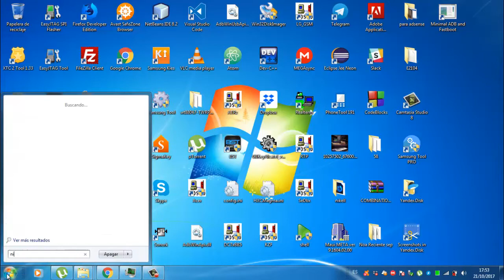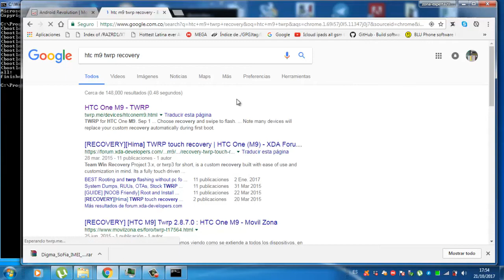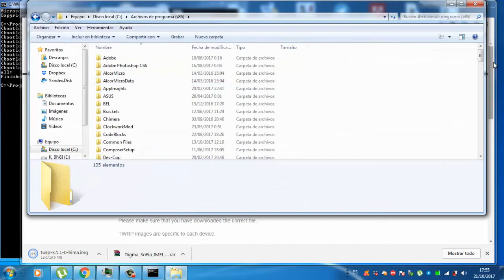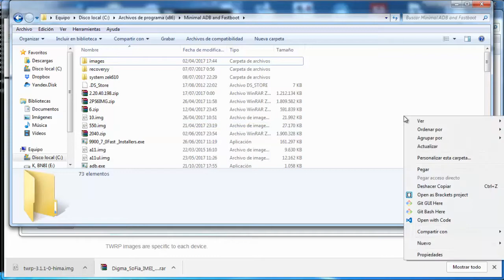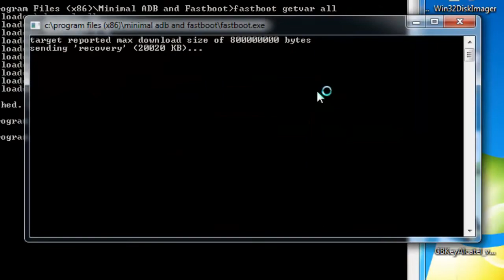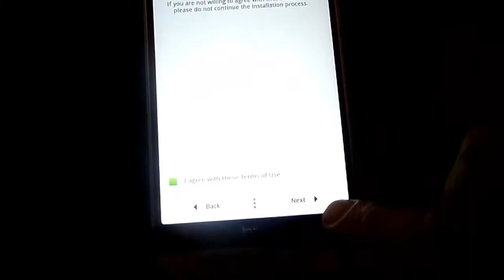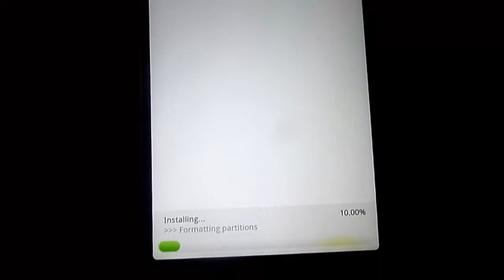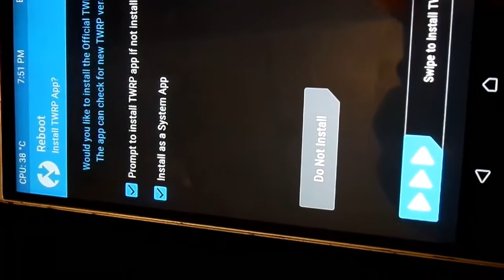HTC M9 EN LOGO BRICKED SOLUCION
Comanddo para instalar  recovery desde minimal fastboot con equipo puesto en modo fastboot:

COMANDO PARA COPIAR LA ROM AL M9 USANDO MINIMAL FASTBOOT CON EL EQUIPO EN MODO RECOVERY ES:

adb push xxx.zip /sdcard

xxx= nombre del rom